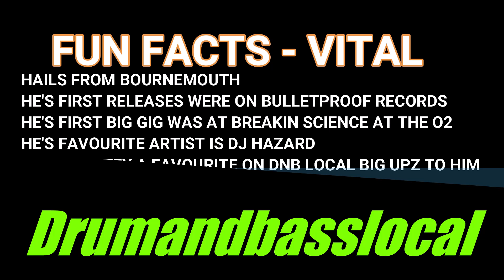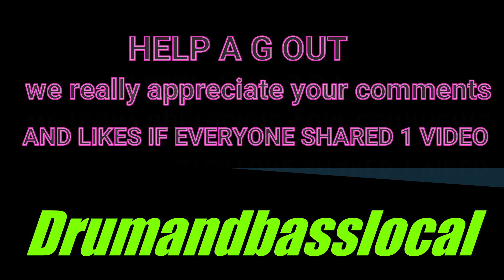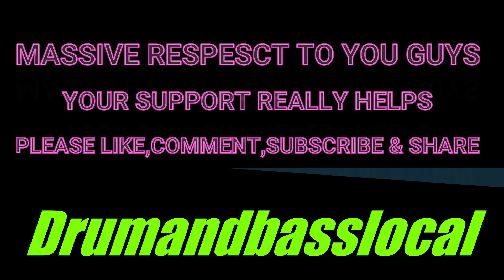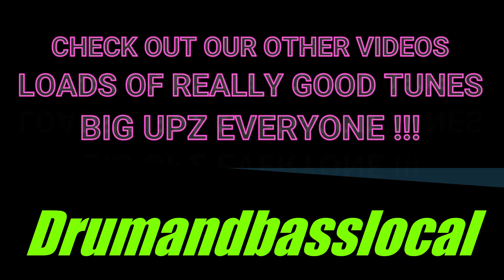Vital and Audiomission-Combination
Vital and Audiomission-Combination FROM THE CHEMISTRY EP !!!